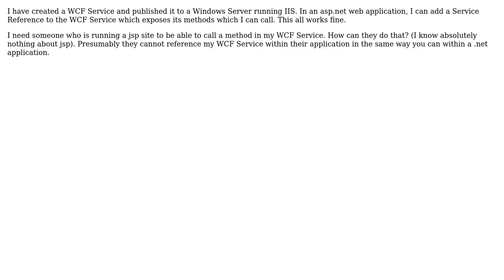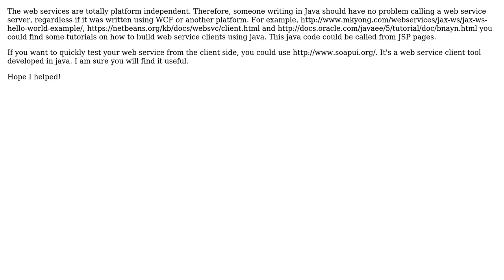Calling WCF service from jsp page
With thanks & praise to God, and with thanks to the many people who have made this project possible! | Content (except music & images) licensed under CC BY-SA | Music | Images & others | With thanks to user Pantelis Natsiavas user Martin Smellworse and the Stack Exchange Network Trademarks are property of their respective owners. You are responsible for your own actions.